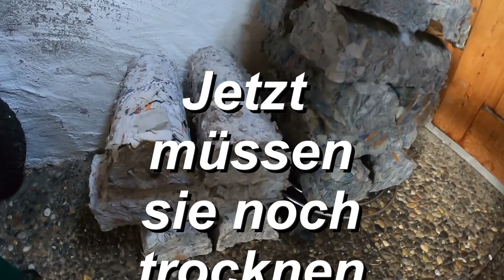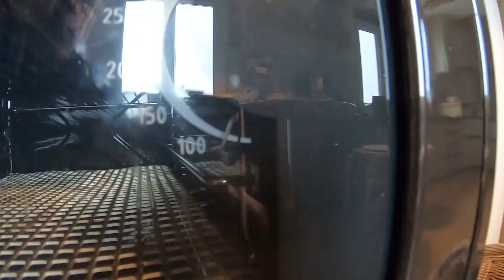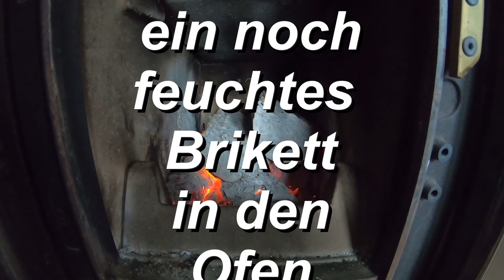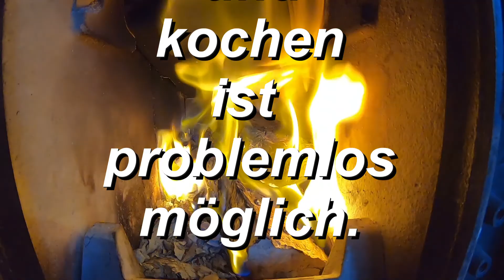Mit alten Zeitungen heizen und kochen? Geht das? Alternative Brennstoffe bei Brennstoffmangel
Heizen in der Energiekrise - "erneuerbare Energie"
Mit alten Zeitungen heizen und kochen? Geht das? Alternative Brennstoffe
Heating and cooking with old newspapers
Alte Zeitungen anstelle von Holz
Alternative Brennstoffe bei Brennstoffmangel